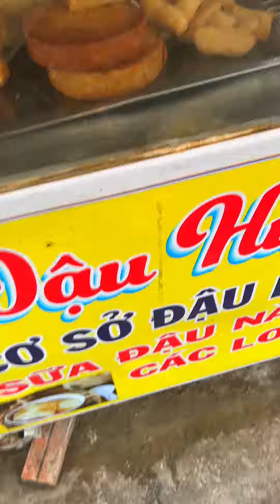CHẢ LÁ LỐT 25K CHẢ NGON - 3 NGƯỜI ĂN VÔ TƯ || FULL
Đăng ký và theo dõi kênh của mình để biết thêm nhiều thứ khác qua góc nhìn của Nguyên Hí nhé.
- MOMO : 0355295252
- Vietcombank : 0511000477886